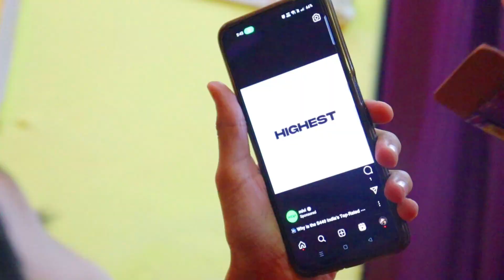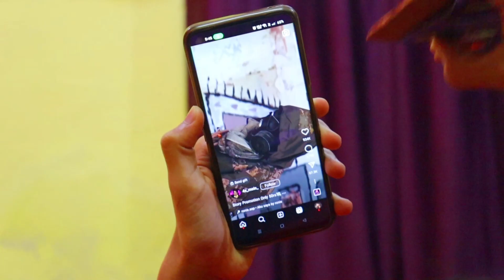Banku Ko Laga Injection | Doctor Doctor Cartoon Video for Kids | Doctor Set | Types of Patients